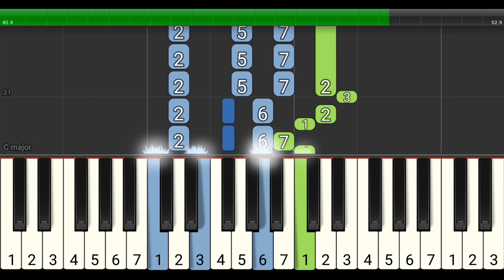piano tutorial bendera merah putih - lagu wajib nasional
LEVEL 2

Lagu Bendera Merah Putih ciptaan Ibu Sud
Lagu wajib nasional versi piano tutorial Level 2 oleh junfarabi

Lirik:
Berdera merah putih
Bendera tanah airku
Gagah dan jernih tampak warnamu
Berkibarlah di langit yang biru
Bendera merah putih
Bendera bangsaku

Berdera merah putih
Pelambang brani dan suci
Siap selalu kami berbakti
Untuk bangsa dan ibu pertiwi
Berdera merah putih
Trimalah salamku